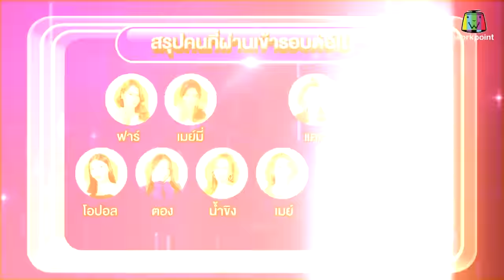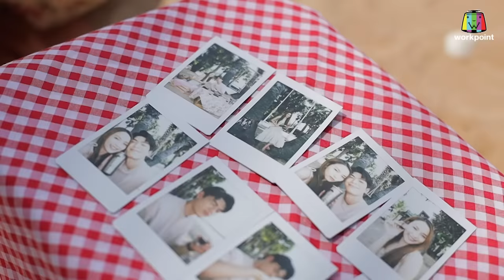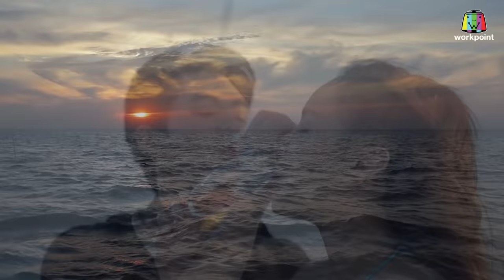แฟนกัน 1 DAY | จอส เวอาห์ โสดจริง ขอหาสาวที่โดนใจ | 12 เม.ย. 65 | Full EP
พบกับรายการ  แฟนกัน 1 DAY ได้ทาง ช่องเวิร์คพอยท์ หมายเลข 23
ทุกวันอังคาร ตั้งแต่เวลา 20.05 น.